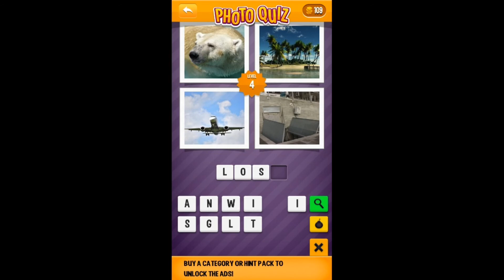Photo Quiz Level 4 TV - 4 pics, 1 thing in common - what's the word? (iphone, Android)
Photo Quiz: 4 pics, 1 thing in common - what's the word? Answer Level 4 TV (Apprope)
Foto Quiz: 4 Bilder haben 1 Gemeinsamkeit - welches Wort